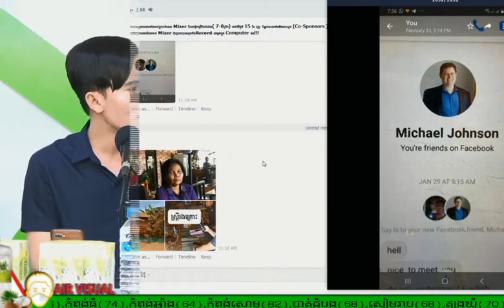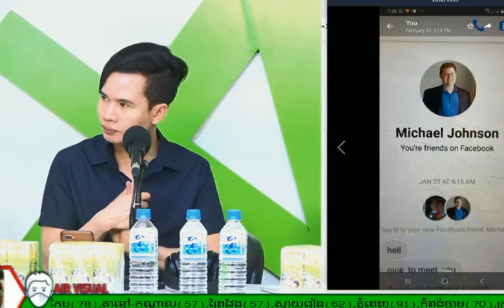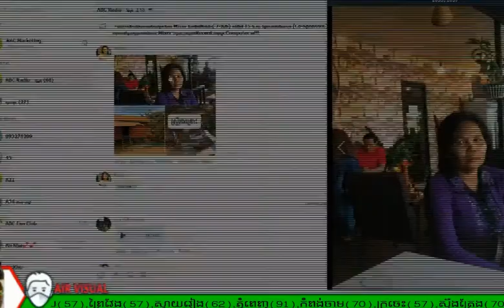បោកអស់ 8000$$$ អ៊ុំង៉ាស្ទើរបោកក្បាល